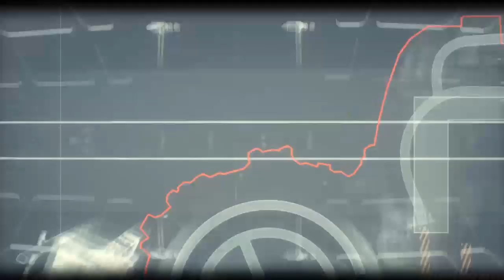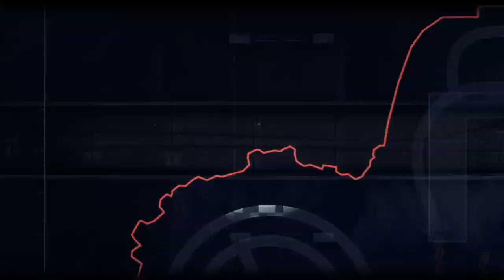Batman Arkham Knight Part 4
More Batman!